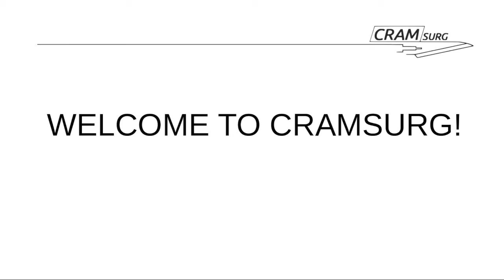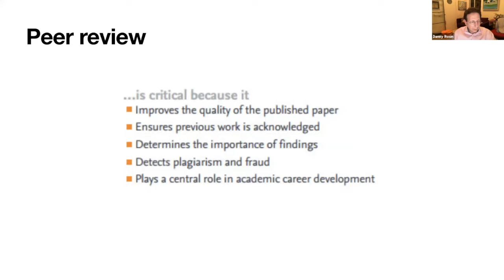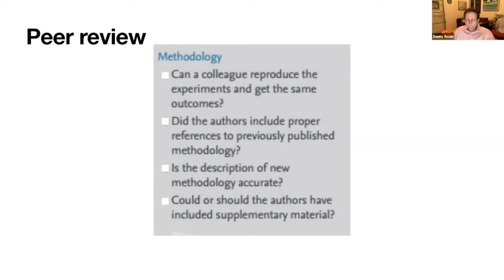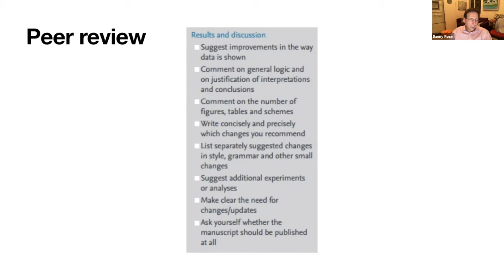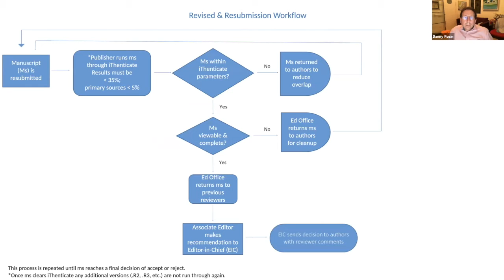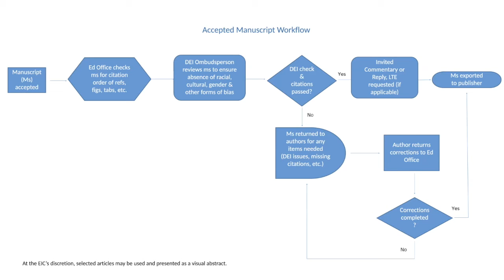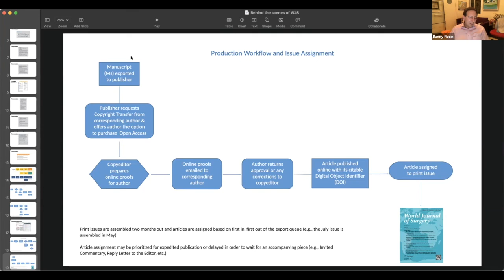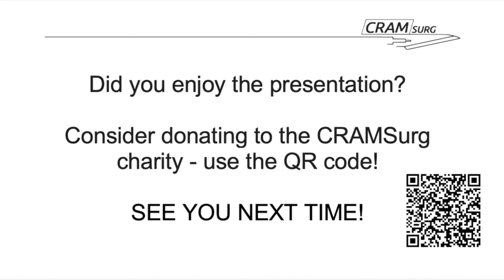CRAMSURG Special Guest Talk - Prof Danny Rosin!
Prof Danny Rosin (Prof of surgery at Tel Aviv Universy and associate editor at the World Journal of Surgery) talks about the Editorial Process at the World Journal of Surgery - what surgeons need to know!